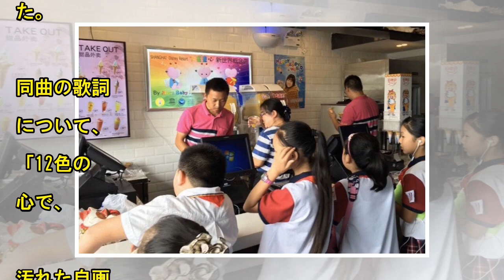風間俊介、Mr.Childrenの魅力を熱弁「光と影の両方を表現してくれる」| News Mama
俳優の風間俊介が29日、日本テレビ系情報番組『ZIP!』(毎週月～金曜5:50～)に出演し、ロックバンド・Mr. Childrenの魅力を熱弁した。 日本テレビ 「Mr. Childrenの歌詞はなぜ心に刺さる?」と題した特集が放送され、風間の他にも、広末涼子と城田優がMr. Childrenの魅力を語った。 広末は上京時によく聴いていた楽曲として「星になれたら」を挙げた。さらに「初めての壁が大学入学あたり。大学受験を選択したときの世の中のざわつきとハードルの高さみたいなのを初めて感じた」という広末は、「終わりなき旅」(98年発売)に救われたことを明かした。 城田はスペインから日本に移り住んだ...